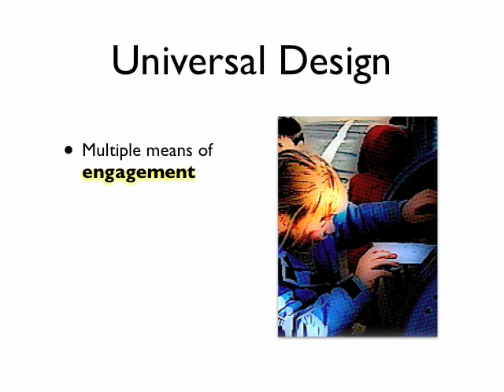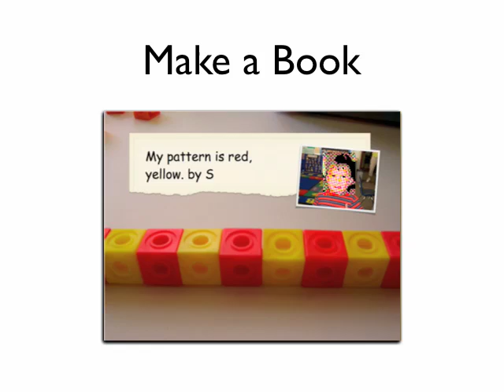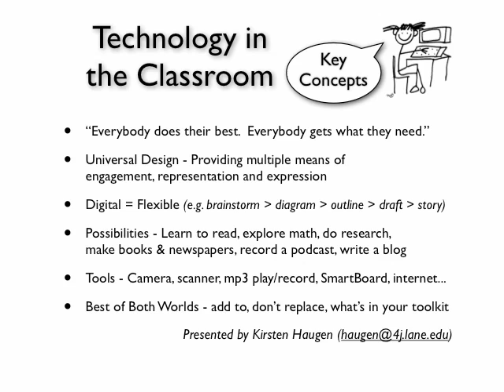Technology in the Classroom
An overview of how and why technology-based learning strategies can enhance teaching and learning opportunities.